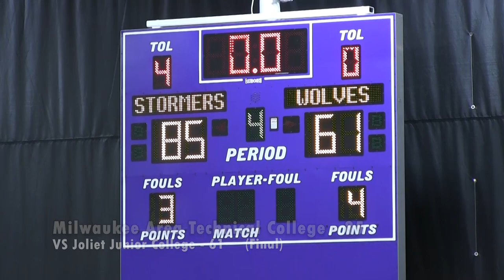Women's Basketball VS Joliet Junior College: Game Highlights (01/31/23)